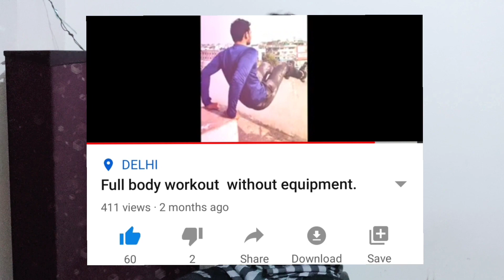What are the best exercises that you can do without equipment? घर पर एक्सरसाइज कैसे करे?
Dear Friends,

 Many people do say and believe that without equipment it is impossible and difficultly to do exercises for the full body and specially each parts of the body.
In this video you will get to know how can you do exercise without any single equipment at home for your each parts of your body learn the six secret tips here with personal experiences during the lockdown even in my top times when I had not gone to gym for so many months.

1- How to workout during lockdown at home?

2- Full body workout at home

3- How to do exercise at Home ?